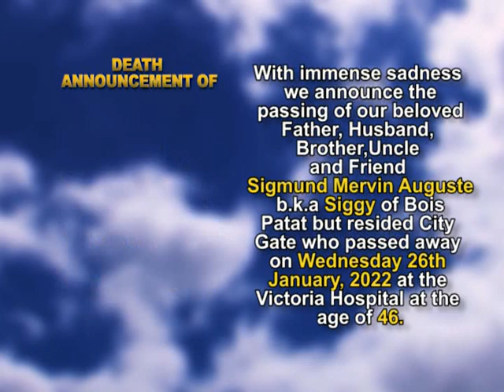Sigmund Mervin Auguste short